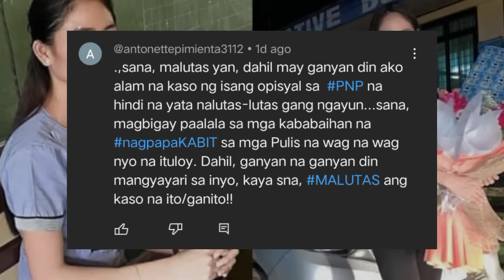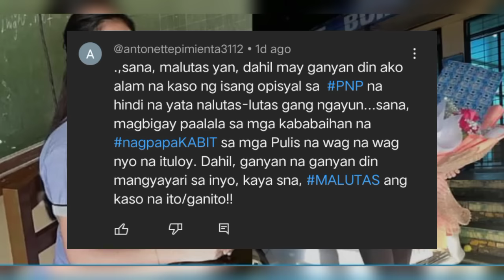Catherine Camilon Natagpuan na!Ang kanyang Sinapit sa Apat na Lalaki,Mga Testigo Lumutang na